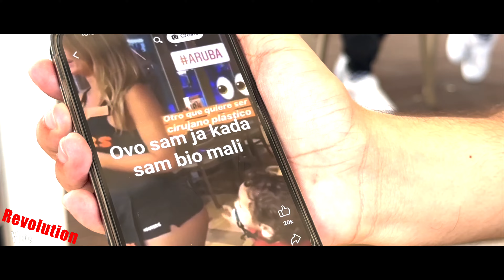Revolution Vlog: Episode 70 - Dance Empire & Workshop cu Lyle Beniga!